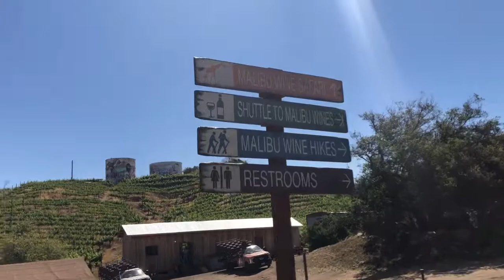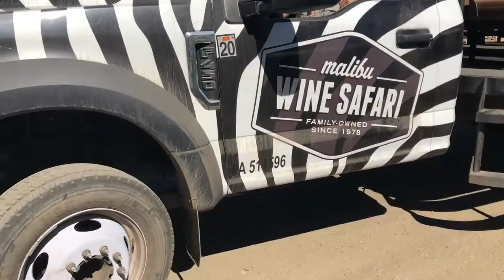MALIBU VLOG | Malibu Wine Safari & Nobu Malibu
Hi everyone!

While I was out in LA, I had some free time so I went on a day trip to Malibu...BY MYSELF! Let me tell y’all this...I had soooo much fun. I highly recommend the following in Malibu, California:

Malibu Wine Safari
Nobu Malibu

It was such a peaceful and chill day trip. Don’t wait for anyone to have fun. Go and enjoy yourself and meet cool people/photographers along the way! :)

Traveled: June/July 2019